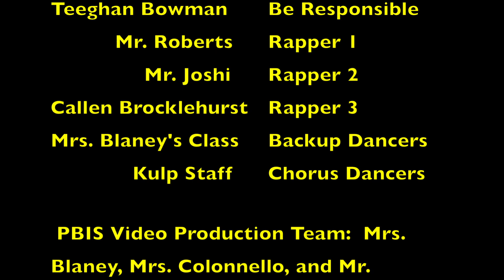AM Kulp Elementary - PBIS Kickoff Video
AK Kulp Elementary School staff wants you to know that this is how we do PBIS (Positive Behavior Intervention & Support) at Kulp!